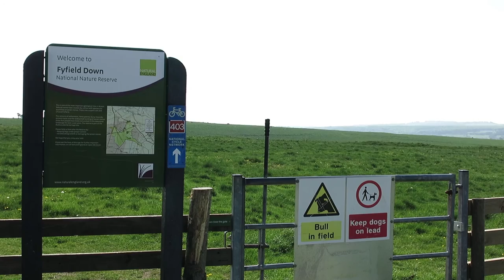Fyfield Down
HD 1920x1080p @ 24fps
A Stroll along the Ridgeway from Hackpen Hill